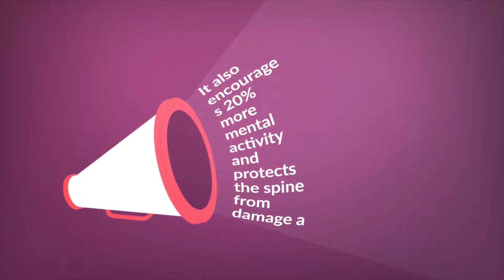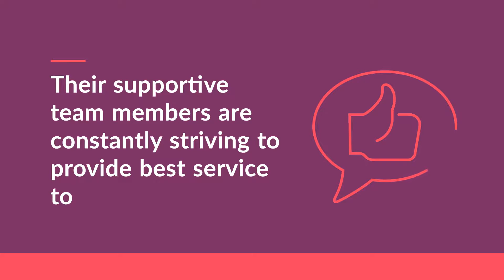Okamura Height Adjustable Desks|Standing Office Desks|Adjustable Workstation Table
If you want to redesign your workspace into a health promoting and ergonomic one, you can buy Okamura height adjustable desks from the showroom of Al Reyami Office Furnishings & Gen. Trading.